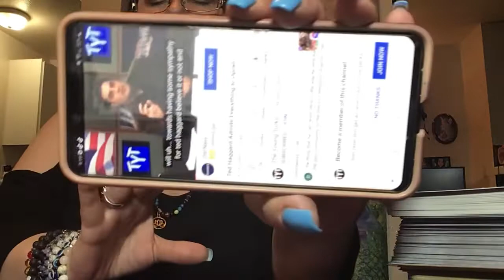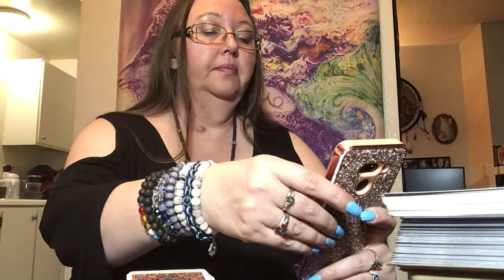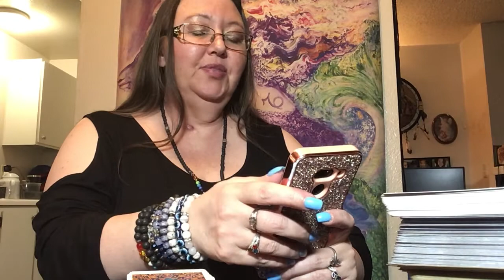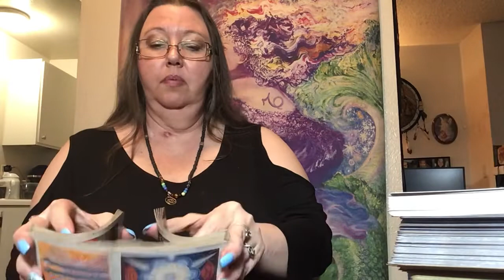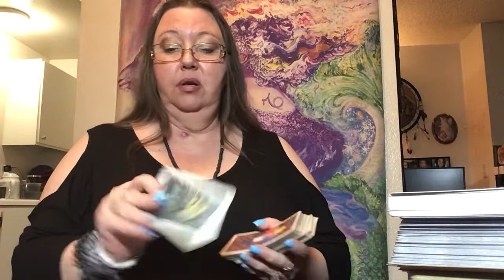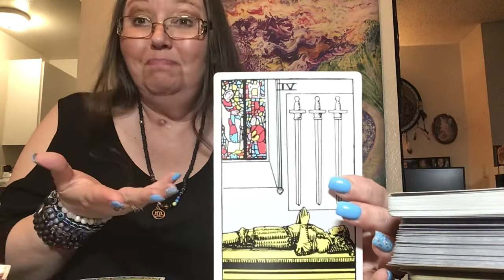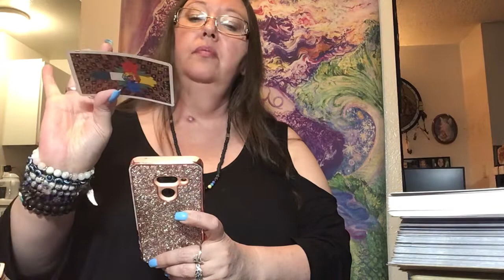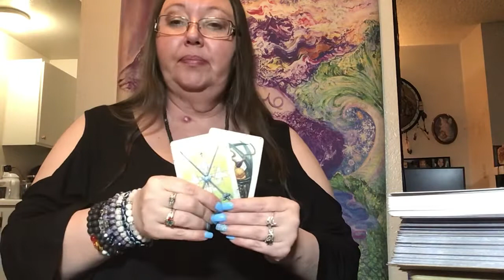Spirit Talk - Ted and Gayle Haggard - Hypocrisy Scandal of An Evangelical and Forgiveness? ✝️👼👹